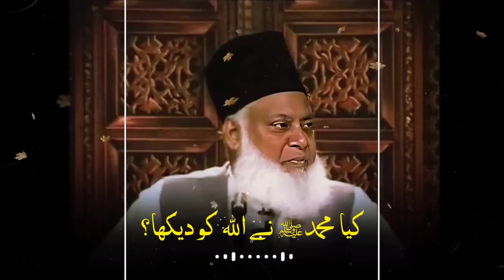Heart Touching Bayyan By Dr Israr Ahmad